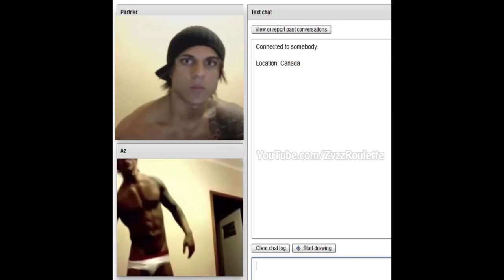Basically Zyzz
We're all gonna make it brah